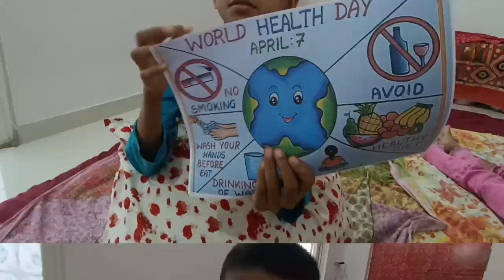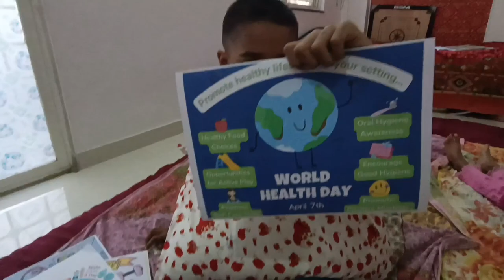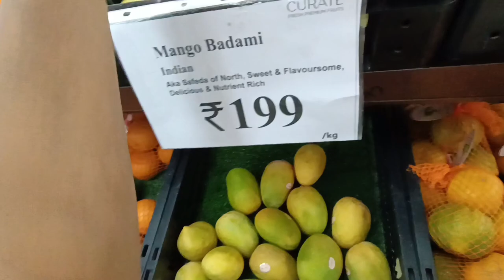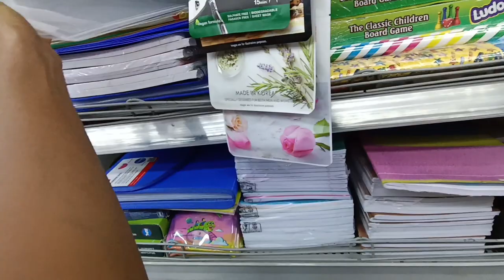Happy World Health Day Friends ❤️💜💚💙